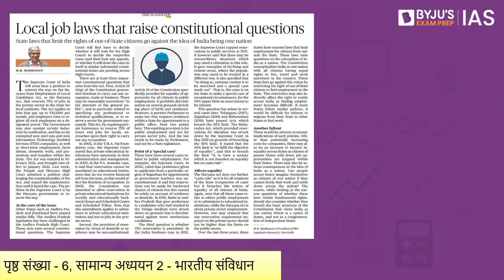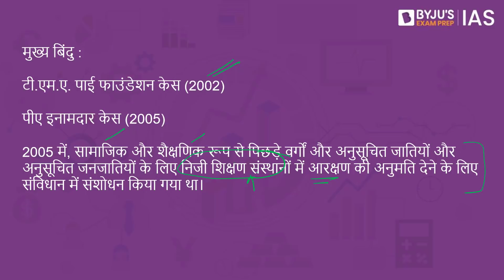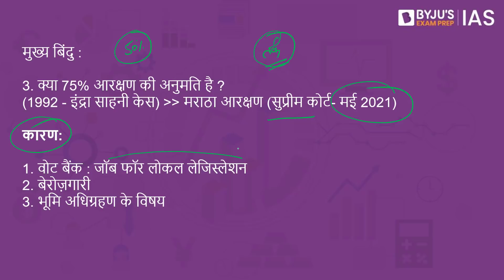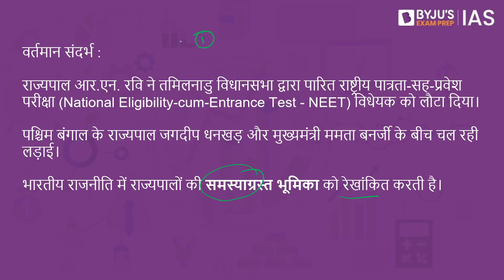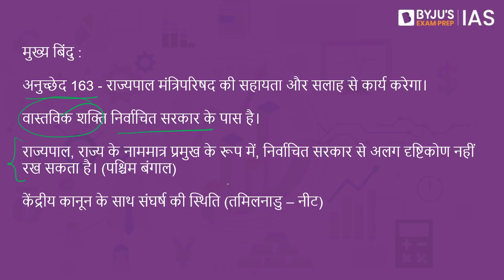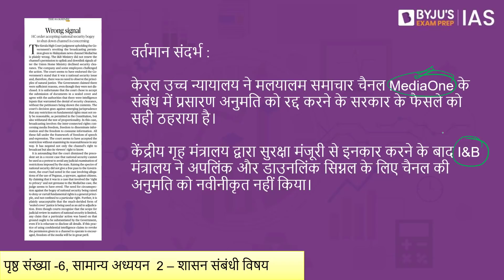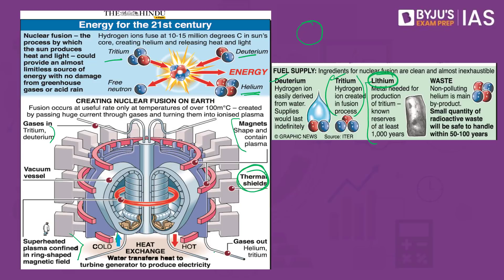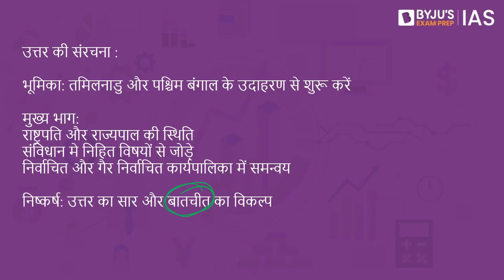'द हिंदू' समाचार पत्र विश्लेषण | 11 फ़रवरी 2022 | UPSC 2022 | The Hindu Newspaper Analysis in Hindi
BYJU’S IAS का सेमिनार- "मैंने UPSC CSE में सफलता कैसे प्राप्त की?" - CSE रैंक धारक के साथ IAS तैयारी की अपनी योजना को मूर्त रूप दें
Timings - 13 फ़रवरी 2022, शाम 4 बजे

इस वीडियो में, हम 11 फ़रवरी 2022 के द हिंदू समाचार पत्र के समाचार लेखों पर चर्चा करते हैं जो UPSC IAS 2022 के परिप्रेक्ष्य से प्रासंगिक हैं। उम्मीदवारों को बेहतर समझ के लिए संपूर्ण वीडियो लेक्चर देखने की सलाह दी जाती है।

भूमिका -00:00
1. निःशुल्क वर्कशॉप की घोषणा 00:23
2. सत्र के विषय  1:11
3. स्थानीय नौकरियों में आरक्षण और संवैधानिक प्रश्न  1:58
4. राज्यपाल पद और संघीय ढांचा  14:40
5. गलत संकेत  25:06
6. प्रयोगशाला में सूर्य का निर्माण  29:15
7. मुख्य परीक्षा अभ्यास प्रश्न  35:03

​​​​​​​​​​​UPSC​​​​​​​​​​​2022